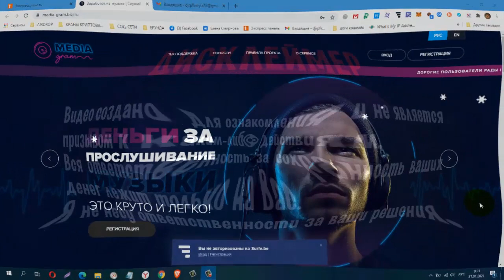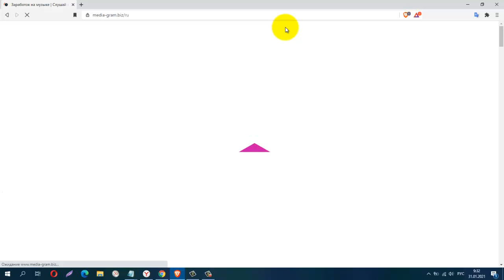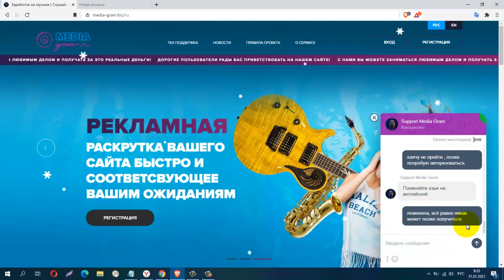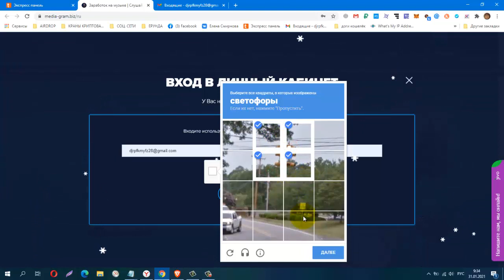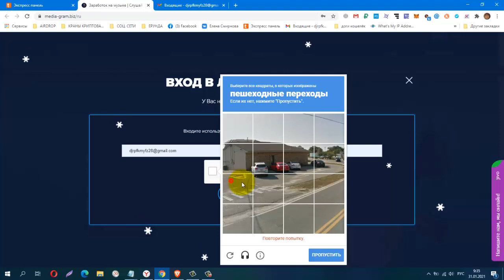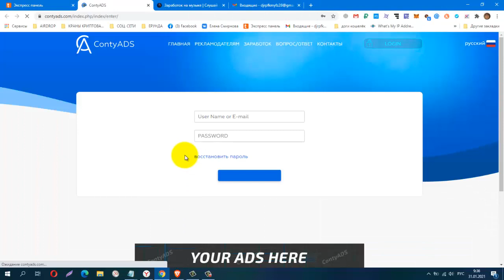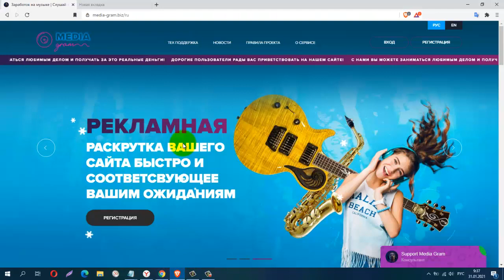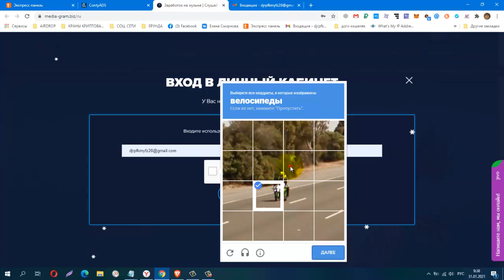Без вложений Media Gram КАК РАБОТАТЬ??? GUGL RECAPCHA! НЕ МОГУ АВТОРИЗОВАТЬСЯ !!!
СЛУШАЙ МУЗЫКУ И ЗАРАБАТЫВАЙ.
Минимальная сумма вывода средств составляет 0.1 gram
Минимальный вывод средств на платежную систему Qiwi,банковские карты Visa,Master Card - 2 gram
Максимальная сумма вывода средств в сутки не ограничена.
Вывод средств производится в течении 72 часов с момента подачи заявки (включая выходные дни)
Пользователям с VIP аккаунтом,вывод средств мгновенный.
КОШЕЛЁК payeer.
Perfect Money (Перфект Мани).
обменник Magnetic Exchange
регистр.
постепенно будут добавляться новые краны.
Мои дополнительные ютуб каналы
payeer P34908762
BTC 1G7QLPFMH5nGZxk4jEWpeT3PptyuSgtp9u
LTC MF4XjNqBaJbgu6meZhXBkUgpWQTC4vM66x
DOGE DRc7rFJkg91FVVcJJwGF1CBLWbuWHBhWZR
ETH 0xb2AFdf4dCB21206578D001D29445E3fC8FefA45e